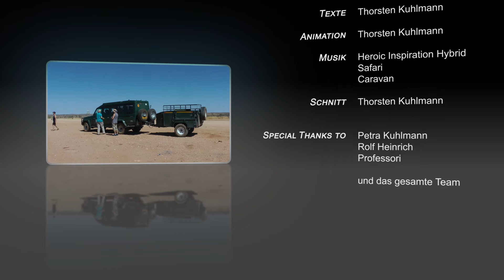Namibia - Ein Reisebericht - Tag 01 - Einführung und Anreise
Namibia. Im südlichen Afrika liegt der Staat am atlantischen Ozean zwischen Angola, Botswana, Sambia und Südafrika. Der Name des Staates leitet sich von der Wüste Namib ab, die den gesamten Küstenraum des Landes einnimmt. Namibia ist aufgrund des großen Flächenanteils der Namib-Wüste nur sehr dünn besiedelt. Das Land hat etwa 2,1 Millionen Einwohner.
Auf unserer 14-Tägigen Reise erfahren wir einiges über das Land, die Leute, die Kultur und die Sehenswürdigkeiten. Unsere Tour beginnt in der Hauptstadt des Landes in Windhoek und führt uns über den Naukluft-Nationalpark zum Dünenmeer Sossusvlei. Von dort aus geht es in Richtung Swakopmund. Am Brandberg vorbei geht es zum Etosha-Nationalpark und von hier aus wieder zurück nach Swakopmund. Begleiten Sie uns auf unserer 14 Tägigen Reise in dieser und den nächsten Folgen.

Unsere Reise beginnt am Flughafen Frankfurt. Von hier aus fliegen wir mit Air Nambia über Nacht direkt nach Windhoek. Der Flug dauert ca. 10 Stunden und 30 Minuten.
Am Flughafen Windhoek werden wir direkt von unserem Reiseguide abgeholt. Zunächst geht es zu einer Lodge auf der wir nun erst einmal Frühstücken können. Auch die ersten Tiere gibt es hier zu sehen.
Unsere Tour führt uns heute vom Flughafen aus erst einmal nach Windhoek wo wir unser Hotel beziehen. Hier konnten wir uns dann erst einmal ausruhen und uns auch ein wenig aufs Ohr legen. Natürlich lernen wir hier untereinander auch die anderen Mitreisenden der 10-köpfigen Reisegruppe kennen. Abends geht es dann in ein Restaurant und wir liessen es uns hier gut gehen. Mehr von unserer Tour siehst Du in der nächsten Folge.